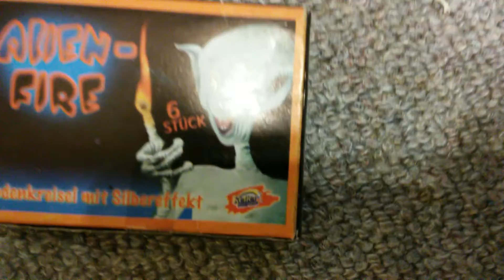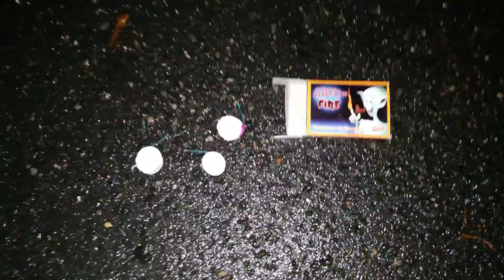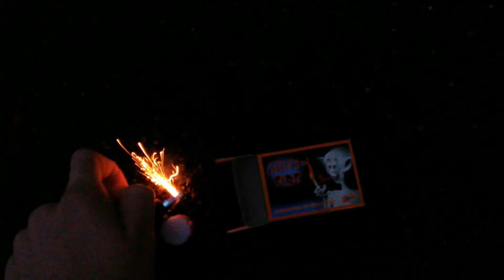2. Advent Special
Der 2. Advent ist da und von mir gibt es eine bunte Mischung aus ein paar sachen.